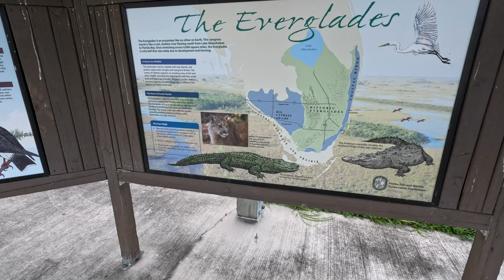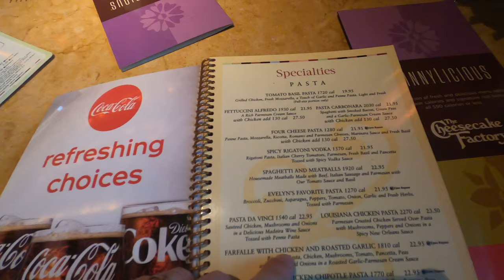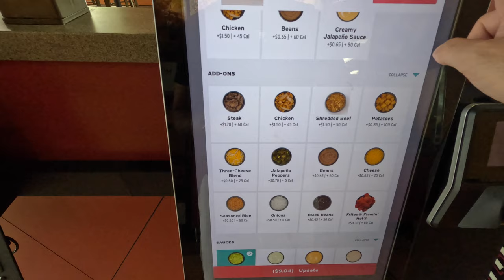5 Raisons Qui Me Font Aimer La Floride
Oui je sais, c'est un état très particulier, pas très écolo, pas très connu pour son histoire et sa culture ni pour autre chose que ses belles plages et son climat. Mais je vais vous donner 5 raisons qui font que pour moi, c'est un endroit qui m'émerveille encore!